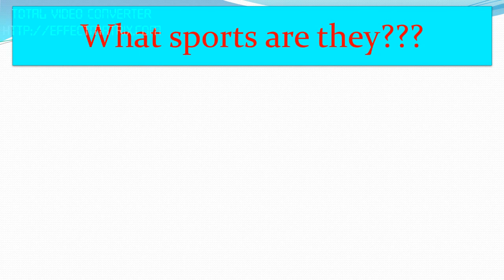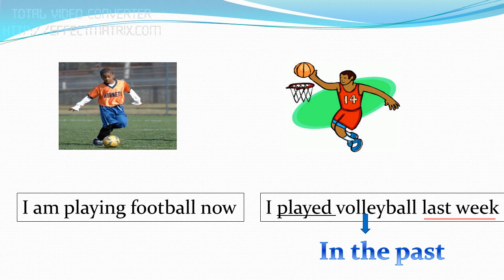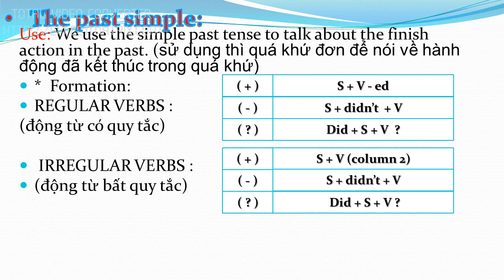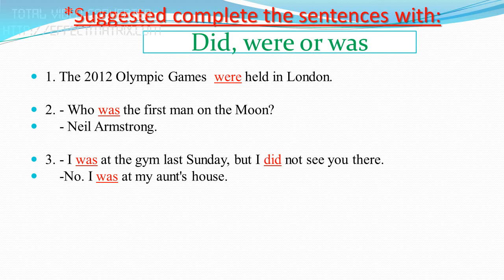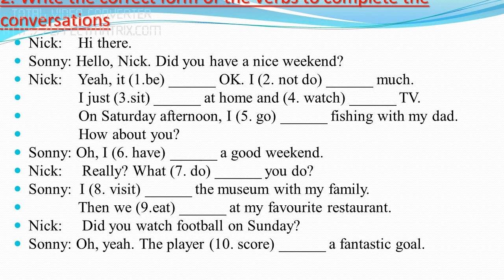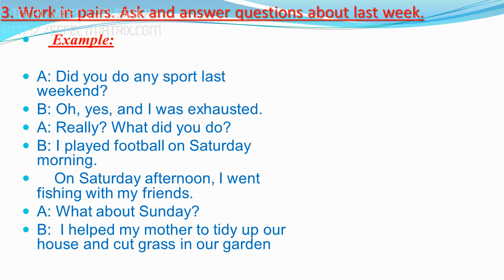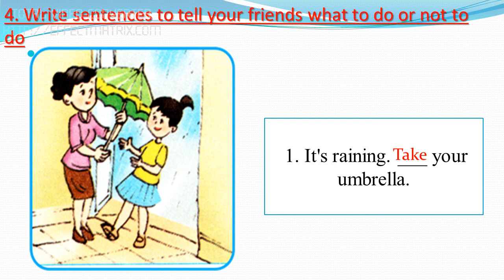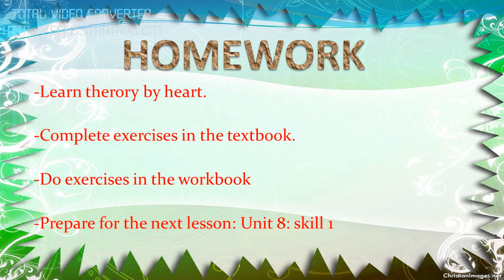Unit 08 Sports and games Lesson 3 A closer look 2- THCS Nguyễn Kim Nha